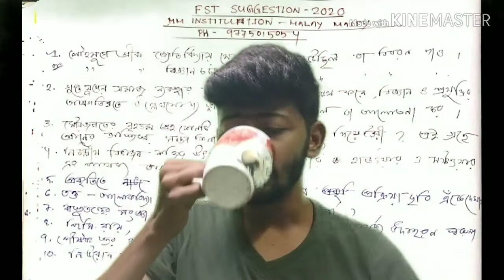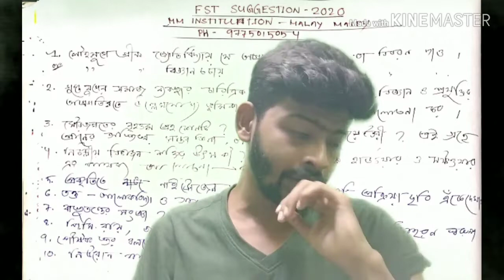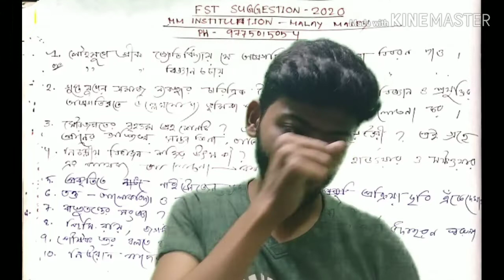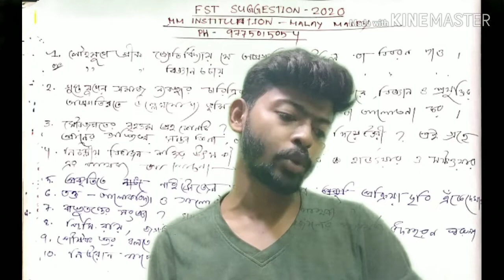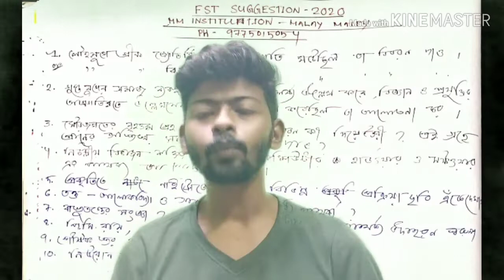FST Suggestion 2020// 2ND YEAR// COMPULSORY PAPER// MM INSTITUTION PRESENTS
এই চ্যানেলের মধ্যে দিয়ে আমি নেতাজি ওপেন ইউনিভার্সিটির সমস্ত নোটস ,সাজেশন ,উত্তর পত্র ,নোটিশ  দিতে থাকি ।

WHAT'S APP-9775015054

MM INSTITUTION

ANOTHER CHANNEL -ENGLISH JOGOT